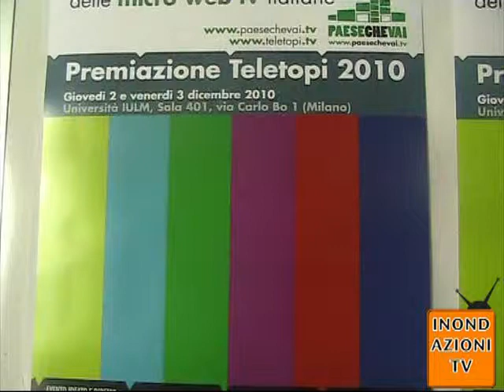Milano Paesechevai: Michele Mezza e Giampaolo Colletti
Meeting Paesechevai: Michele Mezza e Giampaolo Colletti
Meeting delle micro web tv FEMI. Premiazione Teletopi